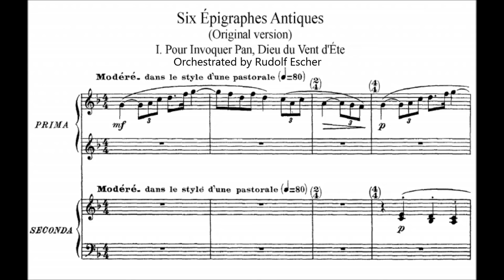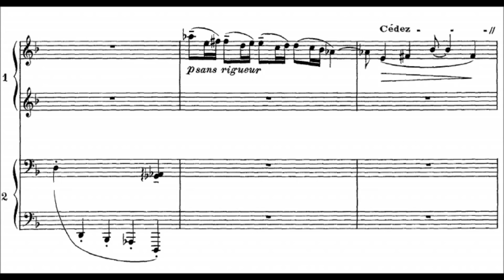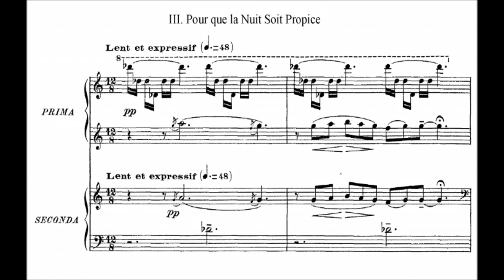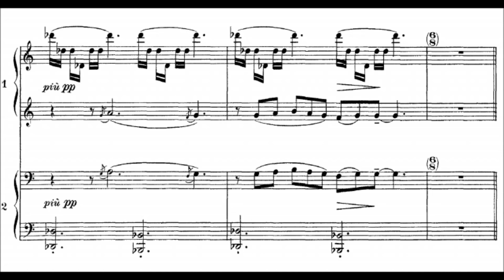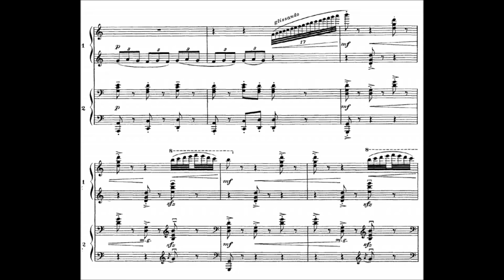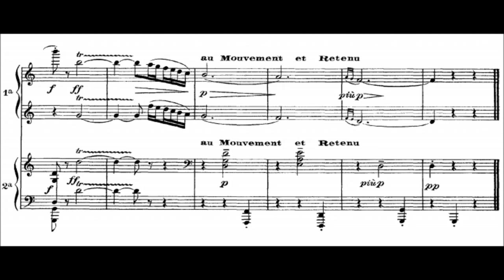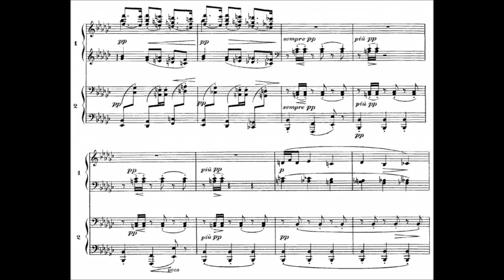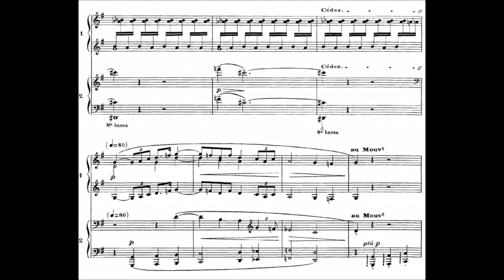Debussy/Escher - 6 Épigraphes antiques {Orchestrated}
Claude-Achille Debussy (22 August 1862 – 25 March 1918) was a French composer. He and Maurice Ravel were the most prominent figures associated with Impressionist music, though Debussy disliked the term when applied to his compositions.  He was made Chevalier of the Legion of Honour in his native France in 1903. Debussy was among the most influential composers of the late 19th and early 20th centuries, and his use of non-traditional scales and chromaticism influenced many composers who followed.

6 Épigraphes antiques (1914-15)
Orchestrated (1977) by Rudolf Escher (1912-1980)

1. Pour invoquer Pan, dieu du vent d'été
2. Pour un tombeau sans nom
3. Pour que la nuit soit propice
4. Pour la danseuse aux crotales
5. Pour l'égyptienne
6. Pour remercier la pluie au matin

South West German Radio Symphony Orchestra, Baden-Baden und Freiburg conducted by  Sylvain Cambreling

Live at Konzerthaus, Freiburg 28 January 2011